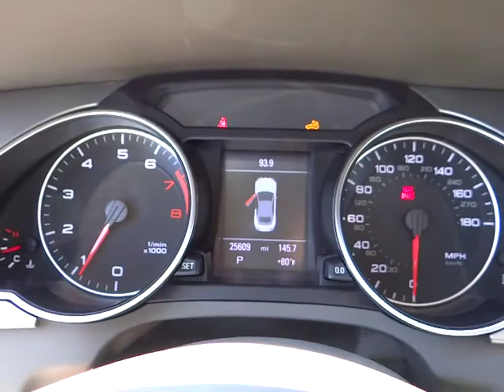2010 Audi A5 - 2.0T Premium Cabriolet 2D Los Angeles Van Nuys Santa Monica Beverly Hills L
2010 Audi A5  - Stock#: 330058 - VIN#: WAUJFAFH3AN018614

Keyes Audi
5239 Van Nuys Boulevard

font color = red size = 4 NAVIGATION, COMFORT, SPORT & PREMIUM PLUS PACKAGE! /font This ONE OWNER Audi A5 Cabriolet is Arum Beige Metallic with Cardamom Beige Leather Interior. This CERTIFIED Audi A5 Cabriolet has Navigation, Rearview Camera, Rear Parking Sensors, Comfort Package with Ventilated & Heated Front Sport Seats with Lumbar Support, Headroom Heating System, 19inch Sport Package with Front Sport Seats with Lumbar Support, Sport Suspension, Sport Steering Wheel with Shift Paddles, 19inch Sport Alloy Wheels, Premium Plus Package with Xenon Headlights, LED Daytime Running Lights, Heated Seats, Bluetooth Wireless, 3-Zone Climate Control, iPod Integration with Sirius Satellite Radio and SD Card Slot, Homelink Garage Door Opener, and more. font color = blue size = 4 Ask about 0.9% APR short term financing on approved credit! Keyes Audi is a Multi-Year Audi Magna Society Recipient and the #1 Volume Audi Dealership for 2011, 2010, and 2009.